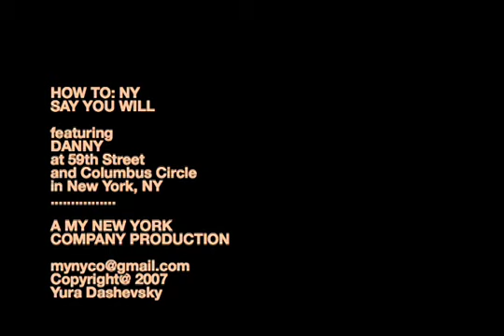HOW TO: NY ~ SAY YOU WILL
Danny never stops.
Trains stop. CD players break. "This tape recorder is messed up", says Danny and moves on.